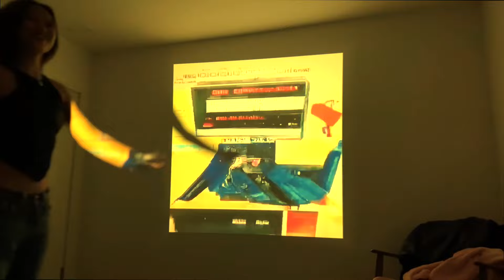MY FIRST VLOG ★ day in the life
This was so fun to make! im sorry about the bad sound and camera quality hahaa